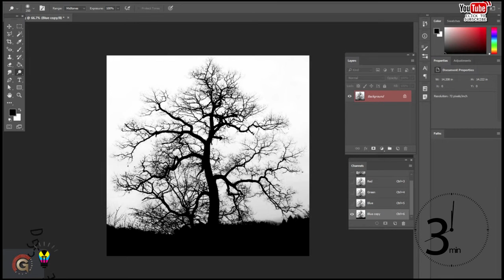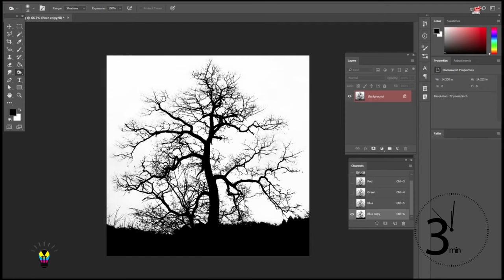How to Contouring Dodge and Burn in Photoshop cc 2018 - Non-Destructive Retouch Technique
How to Contouring Dodge and Burn in Photoshop - Non-Destructive Retouch TechniqueIn this photoshop retouching tutorial, learn the fastest way to Dodge and Burn in Photoshop.

30 Biggest Graphic Design Trends for 2021/22:-/30-biggest-graphic-design-trends-for-2021-22/

9 Interior Design Trends for 2022 – 2023:-/9-interior-design-trends-for-2022/

33 most creative animal logo designs 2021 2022/23 animation job colour design Designers in 2021 design trends now design trends of 2021 earn entrepreneurship Graphic graphic design graphic designer Graphic Design Company Graphics graphic design trends 2021 innovation interior design trends 2021 interior design trends 2022 leadership development. Logo logo design marketing MobiKwik_Upasana_Taku money NyKaa_Falguni_NayyarKar Prototyping SlideShare_Rashmi_Sinha sustainability Tools top trends 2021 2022 trend book trending design trends 2022 Twitter UI UI design UX UX/UI web design ZivameRicha